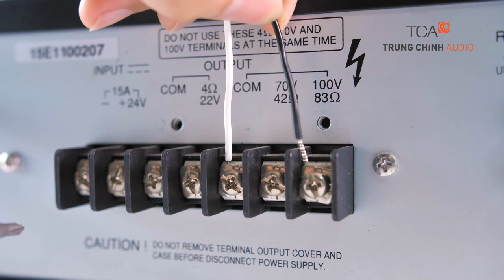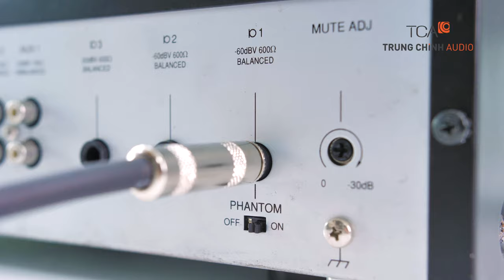Loa TOA TZ 205 - Loa Cột | Trung Chính Audio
Loa cột dễ dàng nhận biết trong dàn âm thanh vì chiều cao vượt trội hơn hẳn so với các dòng loa khác. Thiết kế thẳng đứng độc lập không cần sự hỗ trợ của chân kê bên ngoài như các dòng loa nhỏ.
Loa cột sử dụng rộng rãi trong phòng họp, phòng hội thảo và hội trường
Loa cột âm thanh không bị dội, đi theo đường thẳng
Loa cột TOA TZ-205 là dòng loa cột được sử dụng phổ thông và bán chạy nhất của TOA. Dòng loa cột TOA này sử dụng nhiều cho âm thanh công cộng. Như phòng họp, nhà thờ, nhà chù, hội trường

Sản phẩm được bảo hành 36 tháng, Sản phẩm sản xuất tại: Indonesia
Sản phẩm được phân phối ủy quyền tại Trung Chính Audio - TCA

🏪 𝐂𝐍 𝐇𝐨̂̀ 𝐂𝐡𝐢́ 𝐌𝐢𝐧𝐡 :
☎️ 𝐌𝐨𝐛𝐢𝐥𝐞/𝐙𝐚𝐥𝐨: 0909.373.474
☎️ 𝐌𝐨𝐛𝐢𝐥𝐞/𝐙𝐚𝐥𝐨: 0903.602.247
🏪 𝐂𝐍 𝐇𝐚̀ 𝐍𝐨̣̂𝐢:
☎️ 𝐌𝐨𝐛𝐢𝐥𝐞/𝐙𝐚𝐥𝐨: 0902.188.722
➡️ Tòa Nhà 𝐓𝐂𝐀_𝐁𝐔𝐈𝐋𝐃𝐈𝐍𝐆: Phố Thịnh Liệt, Quận Hoàng Mai, Hà Nội
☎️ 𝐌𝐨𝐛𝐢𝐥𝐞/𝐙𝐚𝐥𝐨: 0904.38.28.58